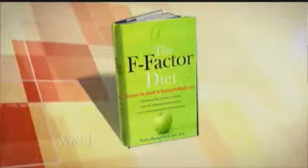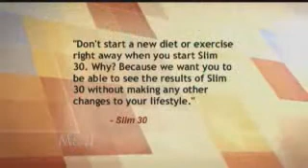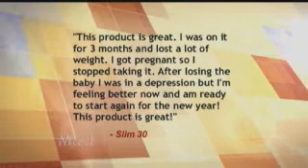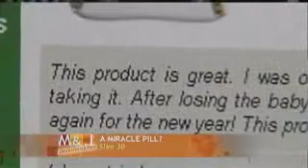Tanya Zuckerbrot MS, RD on Fox's Mike and Juliet - Exercise and Diet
Tanya Zuckerbrot MS, RD on Fox's Mike and Juliet discussing exercise and diet.